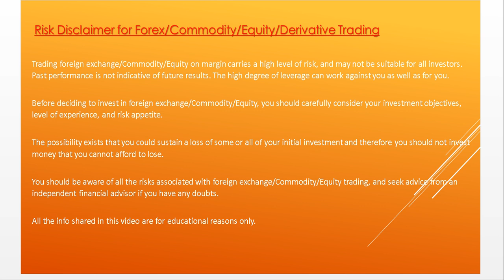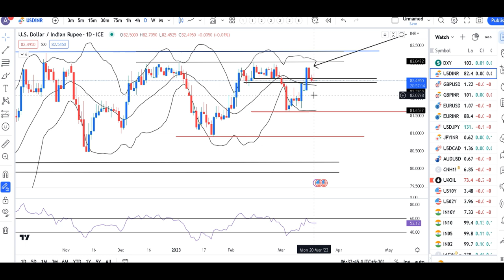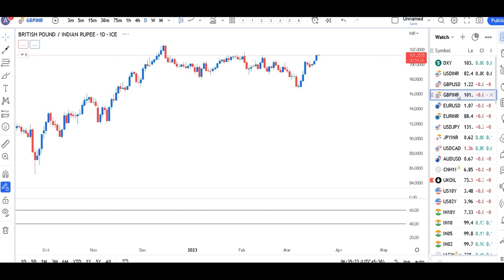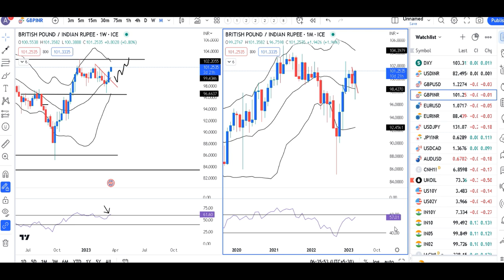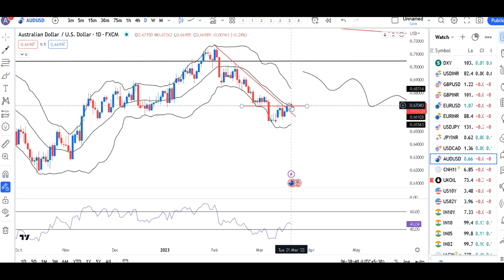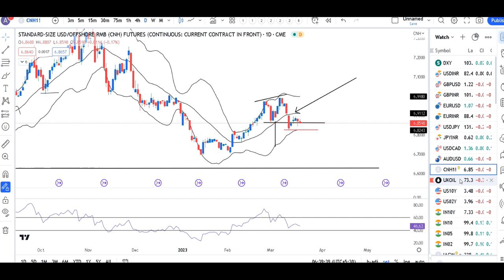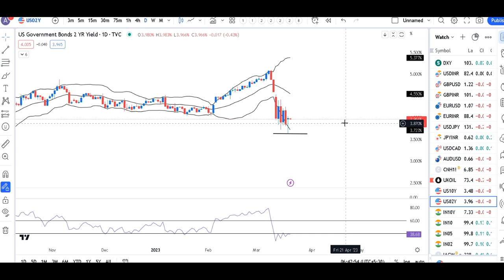Dollar Slides as investors digest Credit Suisse rescue--Currency Daily Analysis 21st March